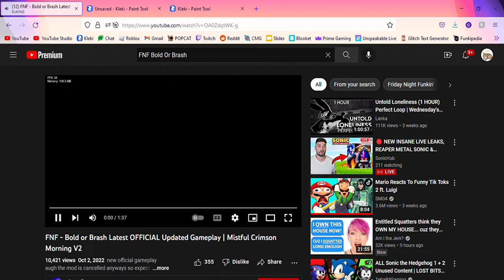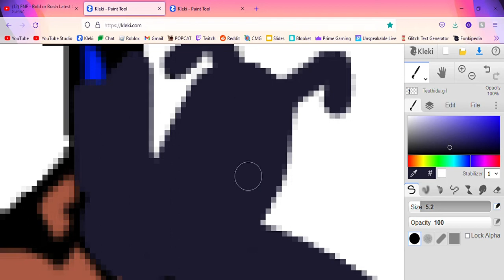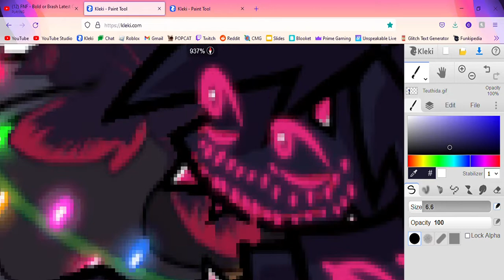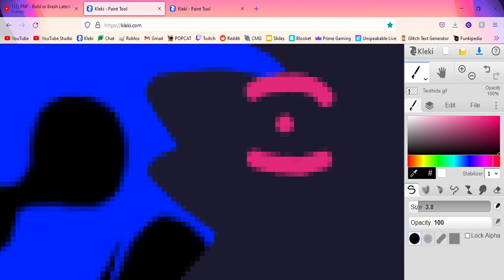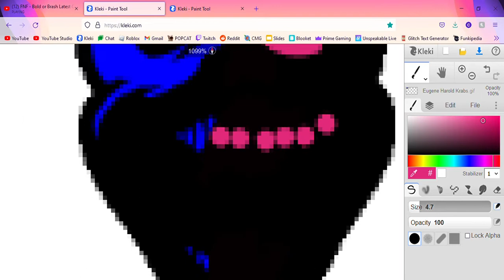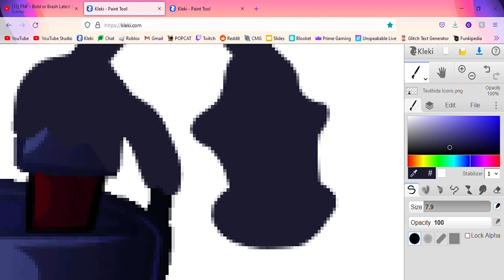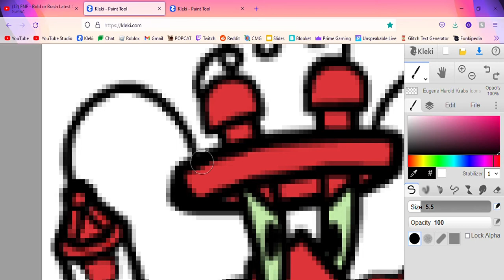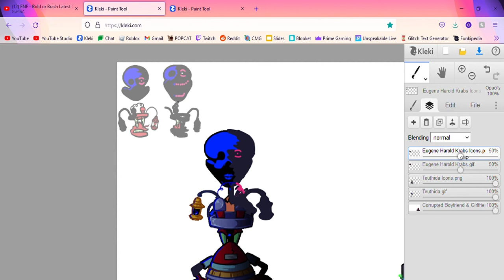Corrupting Teuthida, Starved Plankton, & Teuthida Mr. Krabs - Mistful Crimson Morning V2 (Canceled)